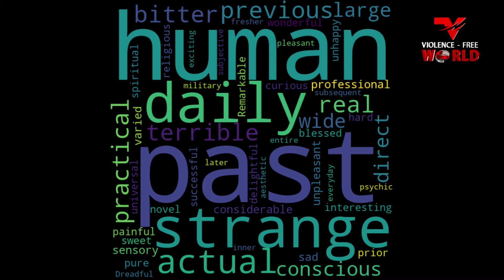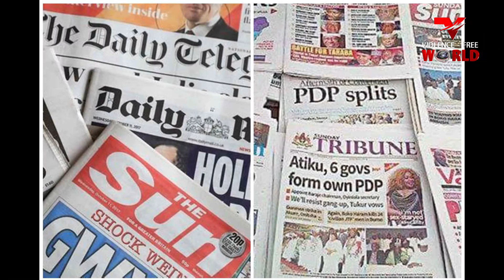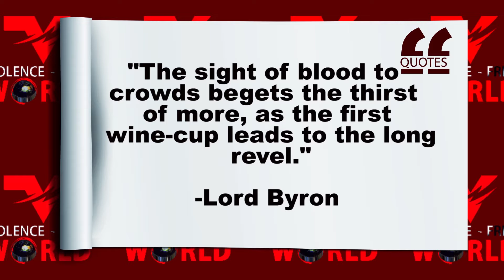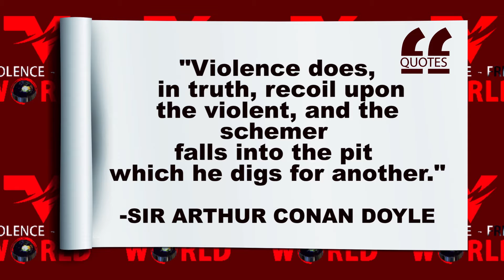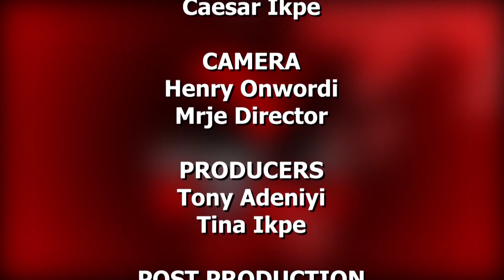BAR. Zainab Maruwa-Abubakar interview: VIOLENCE FREE WORLD